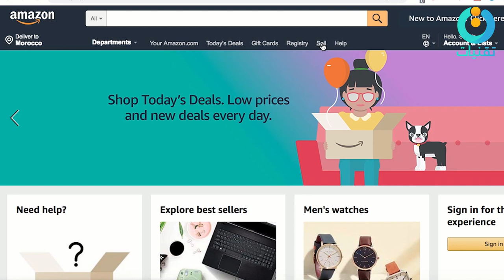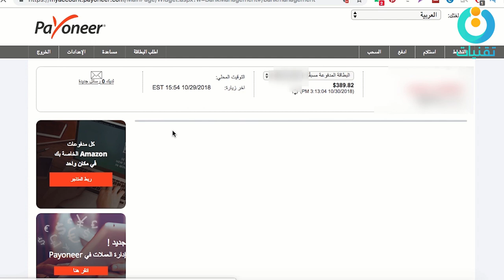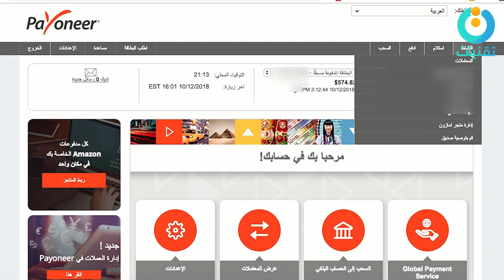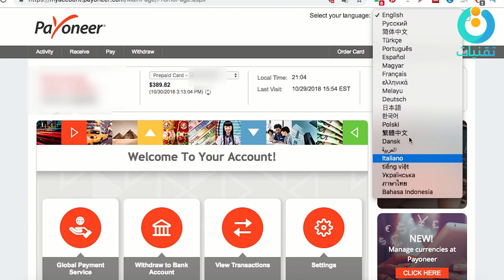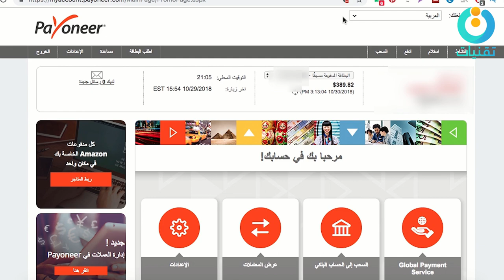خطير .. غلق حساب بايونير و طريقة حل جميع مشاكل بايونير 2019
▬▬▬▬▬▬▬▬▬▬▬ஜ۩۞۩ஜ▬▬▬▬▬▬